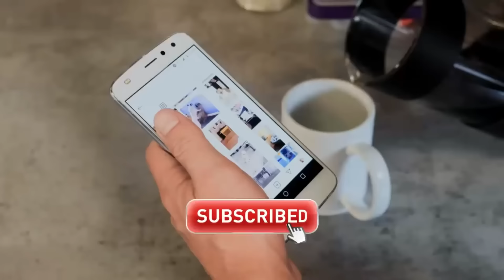Claudia Saldaña ¨LA KIKIS¨ le RESPONDIO a Jose Torres y lo dejo con la BOCA CERRADA 😂🤡